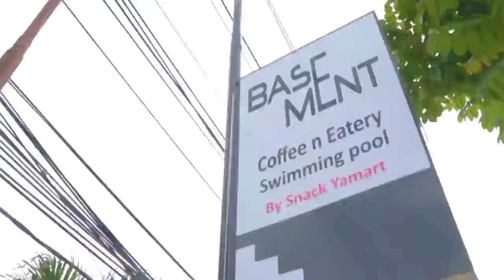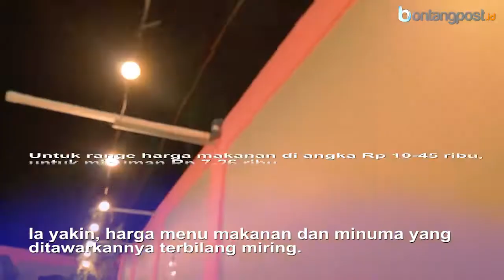Basement Coffee and Eatery, Kafe Unik dan Kekinian di Bontang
leh uga nih..